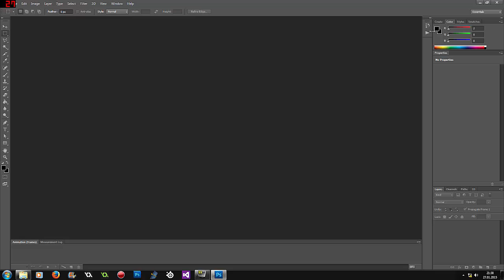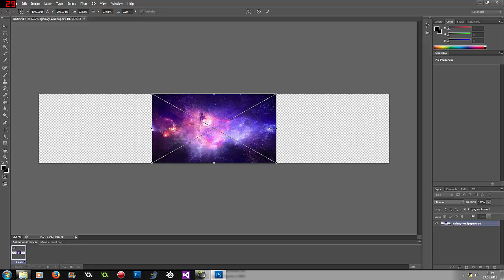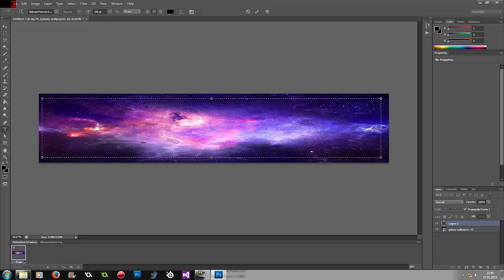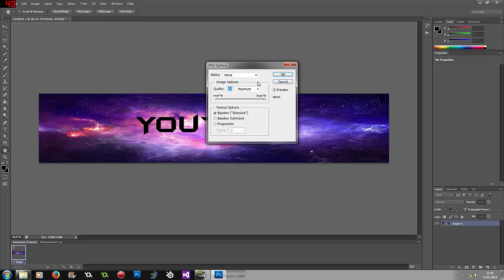How to make a Youtube Banner - German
Servus Leute, endlich hatte ich jetzt mal Zeit
um das 2.Tutorial zu machen.

Hoffe es was hilfreich.